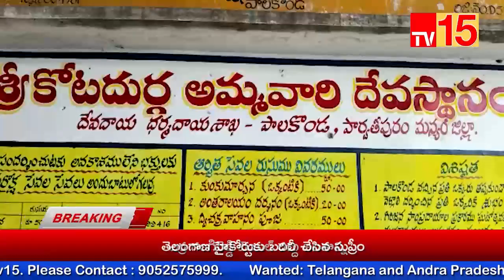TV15 News// NEWS BULLETIN 16-01-2023